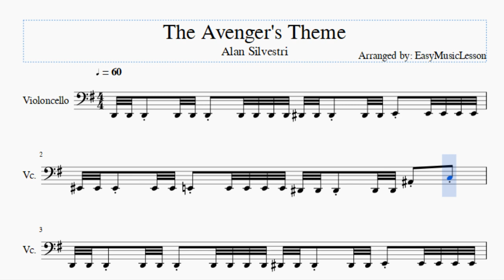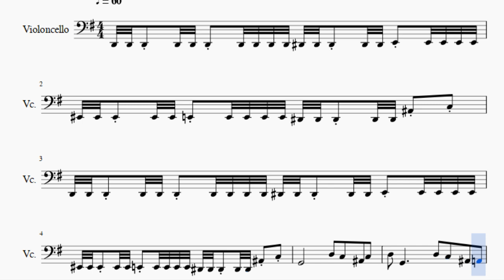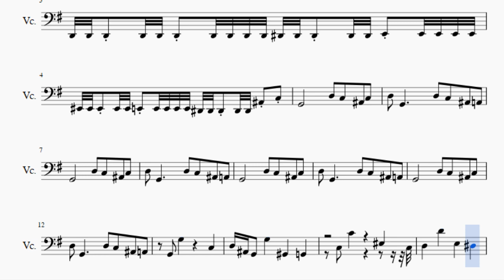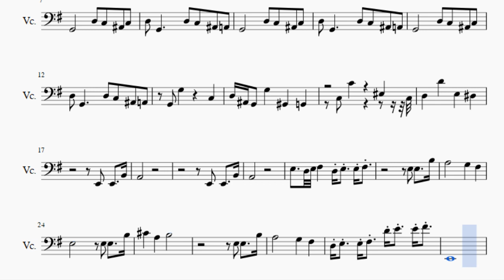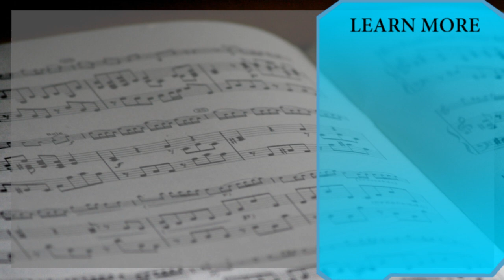Cello Sheet Music: How to play The Avenger's Theme by Alan Silvestri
Here is a sheet music/tab video on the song The Avenger's Theme by Alan Silvestri on the cello. A cello sheet music arrangement which is transposed to notes that are easily played by cello, for the song The Avenger's Theme by Alan Silvestri.

EasyCelloLesson teaches you to play the your favorite instrument, through well-arranged sheet music so that you too can learn how to play The Avenger's Theme by Alan Silvestri on the cello as fast as you can. A cello sheet music with backing tracks to help your play the song better.